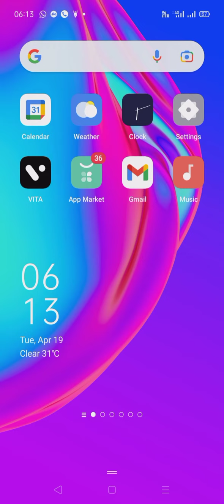Daily Vlog 180 🤗 Girls k liye self defence ki Ninja Technic 🤣